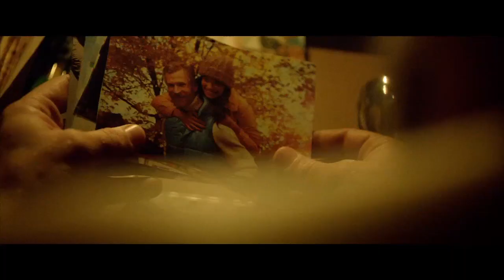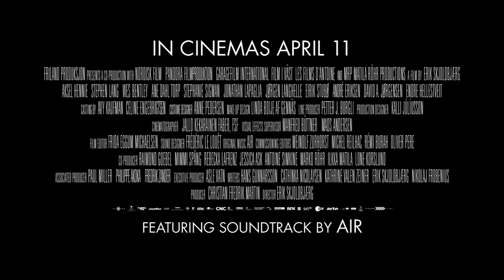Pioneer US Release TRAILER (2014) - Wes Bentley, Stephen Lang Movie HD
This conspiracy thriller is set in the early 80's, the beginning of the Norwegian Oil Boom. Enormous oil and gas deposits are discovered in the North Sea and the authorities aim to bring the oil ashore through a pipeline from depths of 500 meters. A professional diver, Petter, obsessed with reaching the bottom of the Norwegian Sea has the discipline, strength and courage to take on the world's most dangerous mission. But a sudden, tragic accident changes everything. Petter is sent on a perilous journey where he loses sight of who's pulling the strings. Gradually he realizes that he is in way over his head and that his life is at stake.